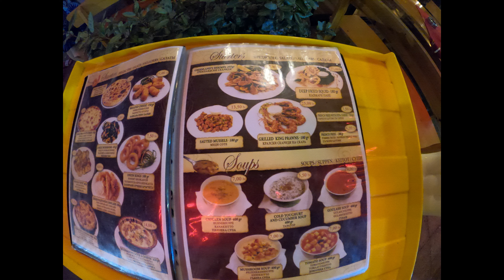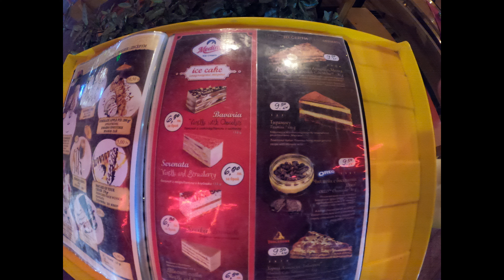SUNNYBEACH Bulgaria MORRIS BAR MENU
Morris bar full menu near Meridian